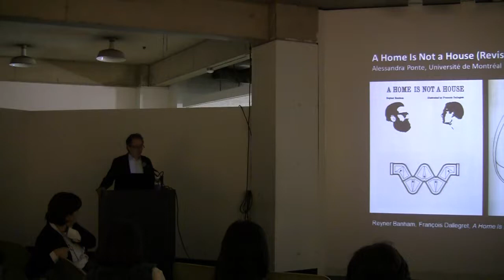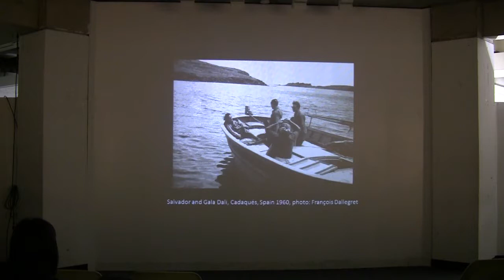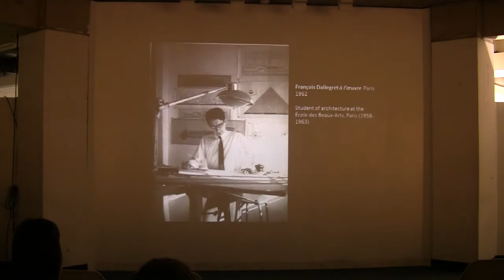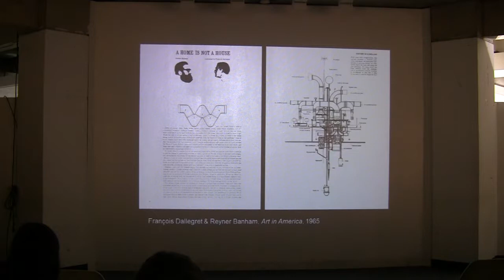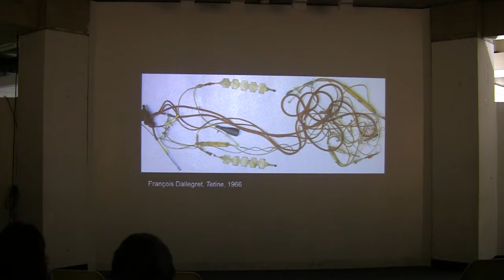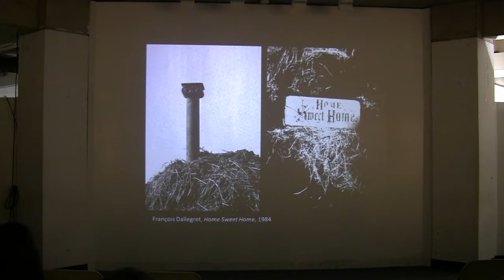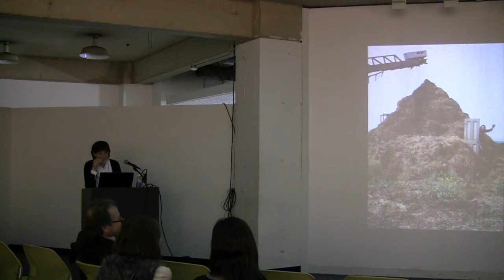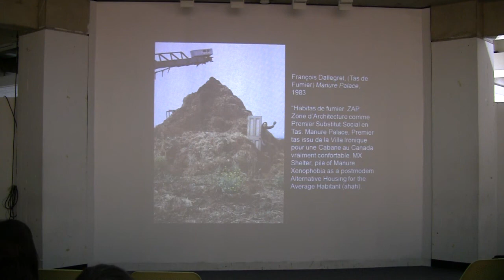Alessandra Ponte (March 18, 2013)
Professor, Pavillon de la Faculté de l'aménagement, Université de Montréal

Professor, AIADO, School of the Art Institute of Chicago